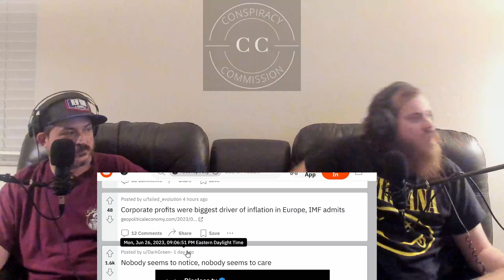Scandalous Schmooze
Welcome to "Conspiracy Commission," the podcast where hosts David and Eddie dive deep into the rabbit hole of current events and conspiracy theories. Join us as we unravel the mysteries surrounding the world's most intriguing occurrences, from the enigmatic sinking of the Titan Submarine to the secrets hidden within numerology.

David and Eddie are your dedicated guides on this journey, sharing their perspectives, insights, and opinions on the captivating realm of conspiracies. With a blend of critical thinking, humor, and a healthy dose of skepticism, they examine the latest headlines and events that have captured the attention of the conspiracy community.

From decoding hidden symbols to analyzing secret messages, David and Eddie explore the intriguing world of numerology and its potential connections to significant global events. They delve into the mysterious patterns and hidden meanings behind numbers, unraveling the enigmas that lie beneath the surface of everyday life.

Drawing inspiration from the vibrant conspiracy community on Reddit, the hosts engage with listeners, dissecting popular theories and discussing the most intriguing posts. They invite you to join the conversation, sharing your own thoughts and ideas, and contributing to the ever-growing tapestry of conspiracy lore.

Your contributions help us continue to explore the mysteries that captivate our imaginations and uncover the hidden truths lurking beneath the surface.

We want to extend our deepest gratitude to each and every one of you who makes us a part of your day. Your continued support fuels our passion for uncovering the secrets of the world, and we are thrilled to have you join us on this captivating journey.

So buckle up, skeptics and believers alike, as we embark on an exciting exploration of the unknown. This is "Conspiracy Commission," where curiosity knows no bounds.